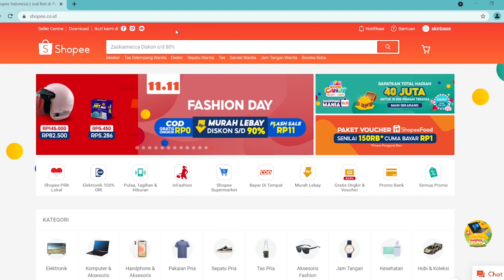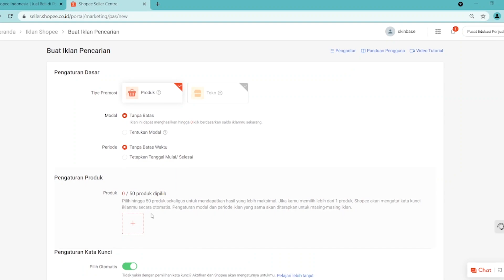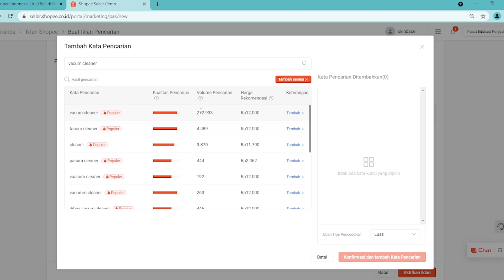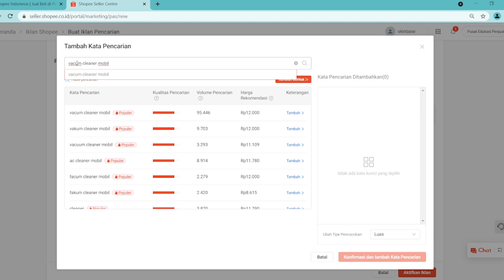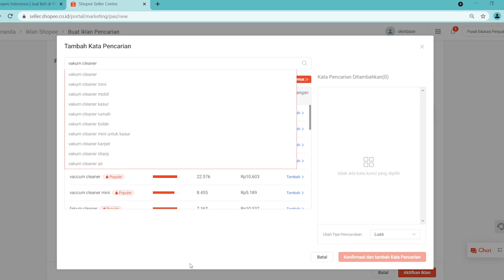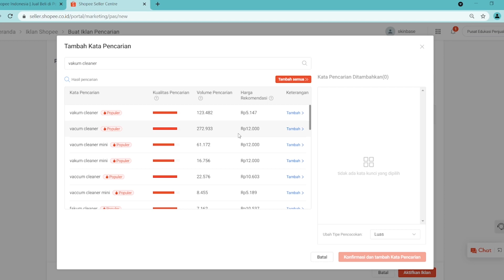Rahasia Dropship Laris harus Paham Verifikasi Volume Pencarian - Kelas Jago Jualan Episode #5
Buat kalian yang belum nonton video di kelas jago jualan gratis.

Selamat menyaksikan